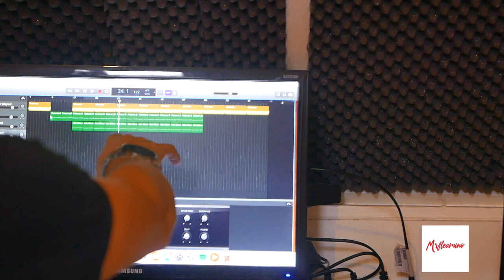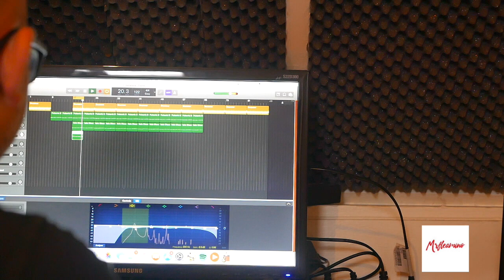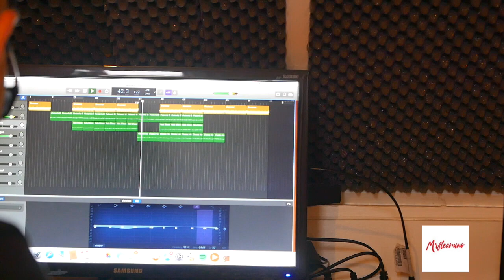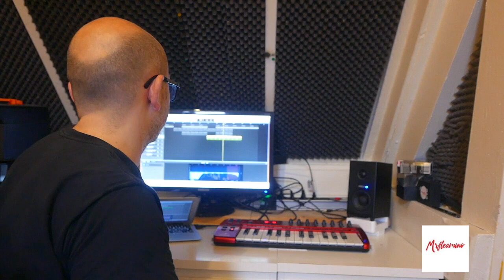HOW TO ADD CLASSIC ORGAN SOUND TO A NEW TRACK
This video is about HOW TO ADD CLASSIC ORGAN SOUND TO A NEW TRACK
Mrfleamino is a creator of a new music genre called 'NuFunky' is a mix of real drums with disco electro sound , everyday you can find here a video of his tutorial music making process ,you can find and listen his new music that he produce every month on